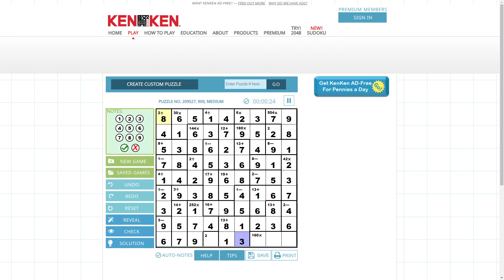Solve Daily KenKen Puzzle 9x9 #209527 : 4/24/2024 (ASMR)